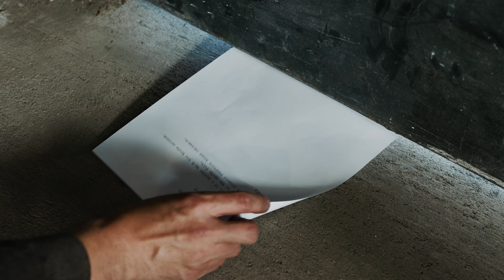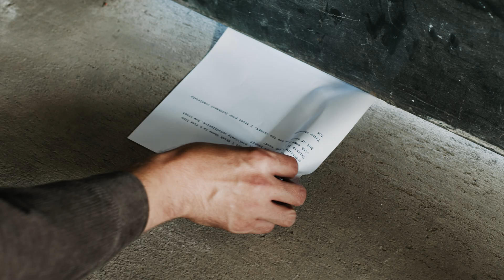Shaper Studio: Design Made Simple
All the tools you need, none of the complications you don’t: Studio is the simplified design tool for craftspeople. Go from idea to cut-ready file in minutes!
Studio is now LIVE!

Studio is just one part of the new Shaper System. Learn how Studio combines with Shaper Origin to bring CNC precision to all your work, however you work,